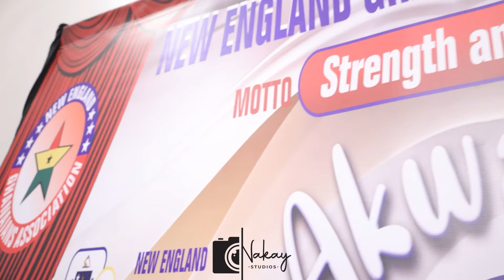GHANAIAN PARTY(NEWENGLAND GHANAIAN ASSOCIATION)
IN SPRINGFEILD UNITED STATE OF AMERICA
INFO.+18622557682